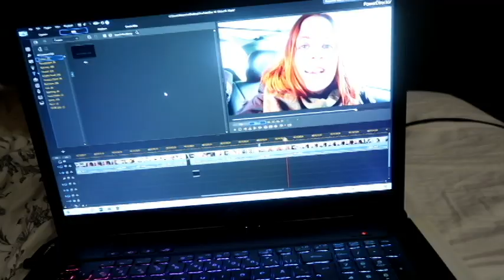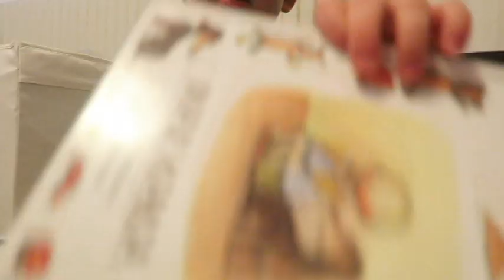I Don't Know What to Call This Video, but I've Got a Picture of My Cute Baby!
Tyrion has started reading! I made saffron buns and wore make-up! Also a bunch of other stuff happened, as it does in the super-boringly normal everyday life of a family of five. ☺
▸ ABOUT US:
We are the Ravenwings, a Swedish family of five: Michael ♡ Alexandra and our three kiddos Tyrion (6), Theodore (2) and Myranda (0) as well as our two pets - Duva and Sushi. Michael works as a truck driver and Alexandra is a pre-school teacher, but for 2019 and 2020 she is on parent leave. These vlogs show the ups and downs of our everyday life (including, as true Swedes, regular trips to IKEA and lots of fika and fredagsmys :p). Thank you for stopping by, we hope you enjoy this little glimpse into our life!